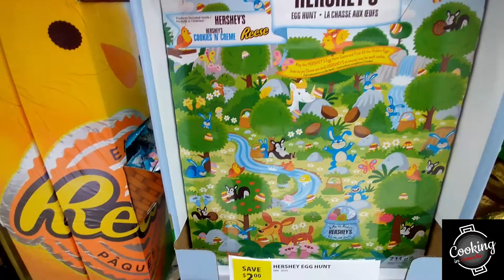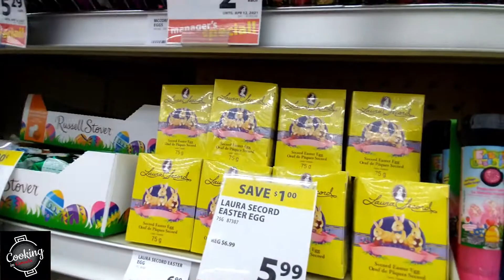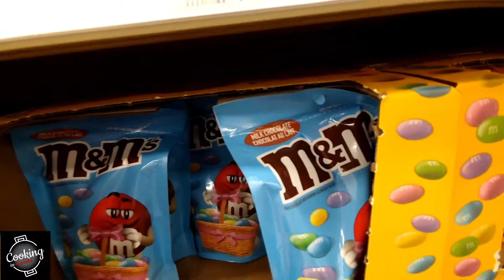Páscoa na loja London Drugs, Chocolates, Pelúcias. Easter at London Drugs, Chocolates, Plush.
Chocolates e pelúcias com o tema Páscoa é o que vovê vai ver nesse vídeo feito na loja London Drugs.

Chocolates and plushies with an Easter theme are what you will see in this video made at the London Drugs store.